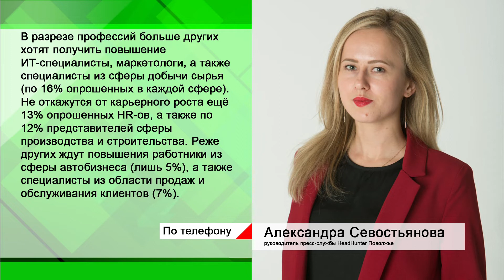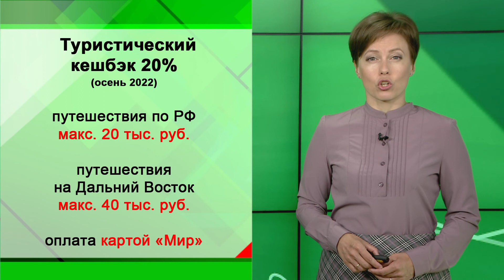Экономика - Россияне снова скупают тесты на Ковид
• Началось. Россияне снова скупают тесты на Ковид, маски и антисептики. Продажи выросли, а цены упали.
• Сельская ипотека теперь будет бессрочной. Что изменилось в условиях и кому ее не дадут?
•  И каждый седьмой татарстанец в этом году собирается просить повышения по службе и зарплате. Результаты опроса от аналитиков рынка труда.